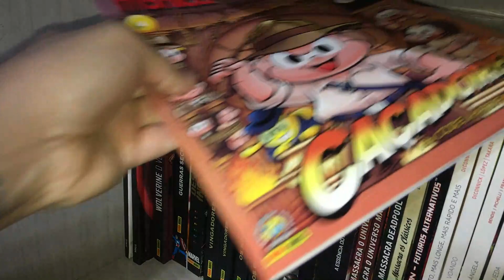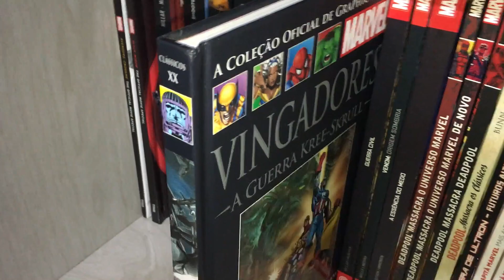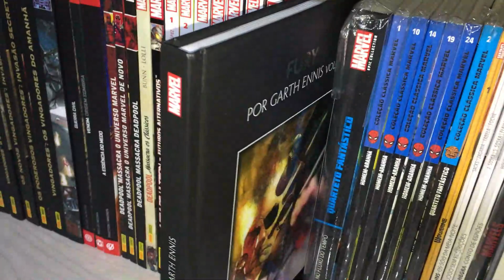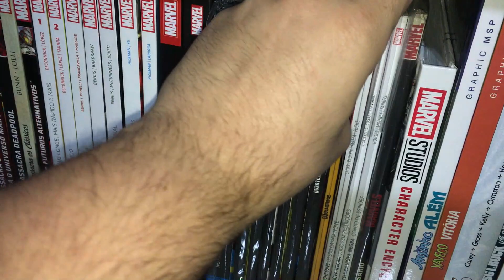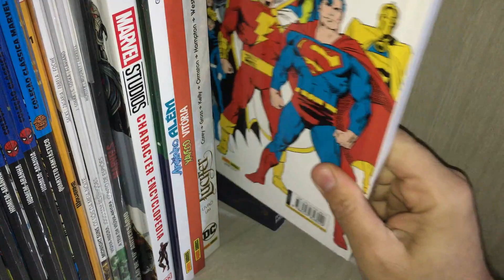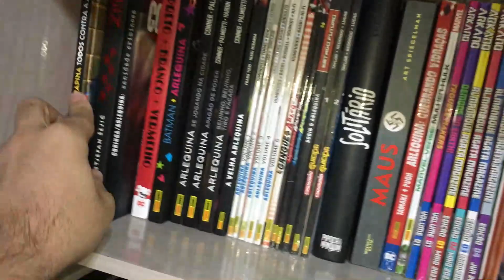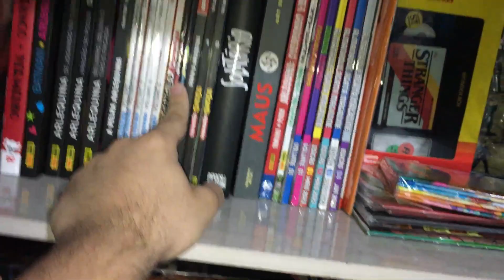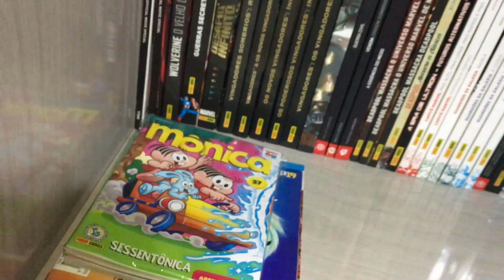MINHA COLEÇÃO DE QUADRINHOS 2023